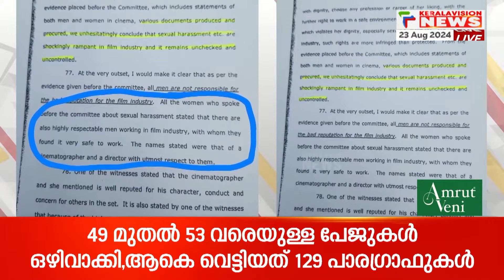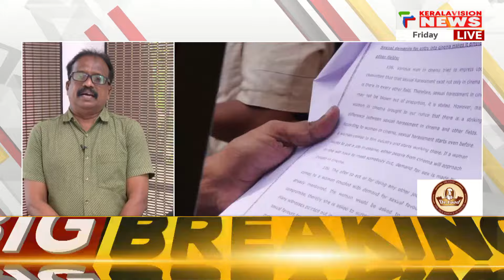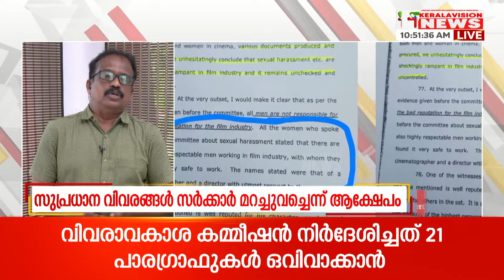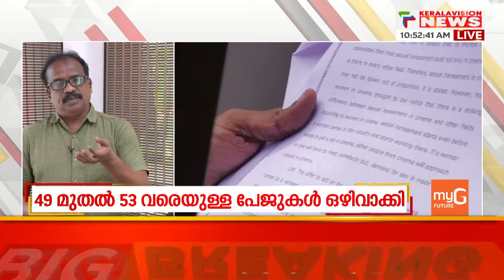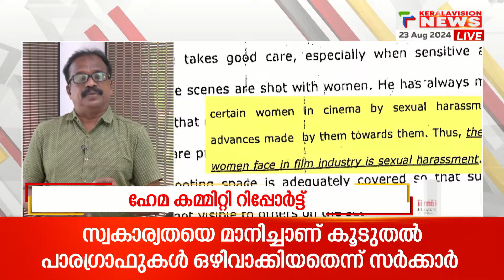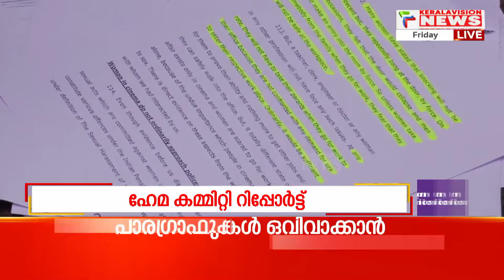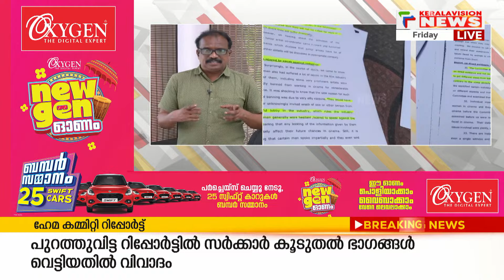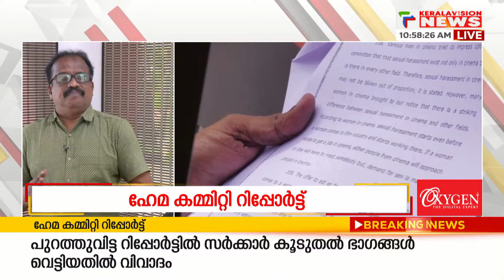ഹേമ കമ്മിറ്റി റിപ്പോര്‍ട്ടില്‍ നിന്ന് കൂടുതല്‍ വിവരങ്ങള്‍ മറച്ച് വെച്ച് സര്‍ക്കാര്‍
ഹേമ കമ്മിറ്റി റിപ്പോര്‍ട്ടില്‍ നിന്ന് കൂടുതല്‍ ഭാഗങ്ങള്‍ സര്‍ക്കാര്‍ വെട്ടിമാറ്റിയതായി ആരോപണം. വിവരാവകാശ കമ്മീഷന്‍ നിഷ്‌കര്‍ഷിച്ചത് 21 ഖണ്ഡിക എന്നിരിക്കെ സര്‍ക്കാര്‍ 129 ഖണ്ഡിക വെട്ടിമാറ്റിയെന്നാണ് ആരോപണം. സുപ്രധാന വിവരങ്ങള്‍ സര്‍ക്കാര്‍ മറച്ചുവെച്ചെന്നും ആക്ഷേപം.

About COA